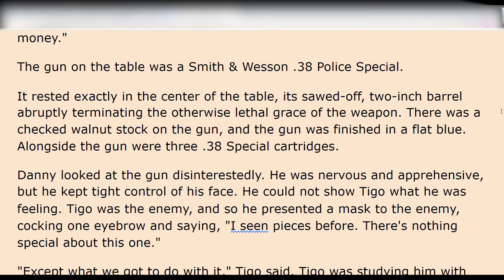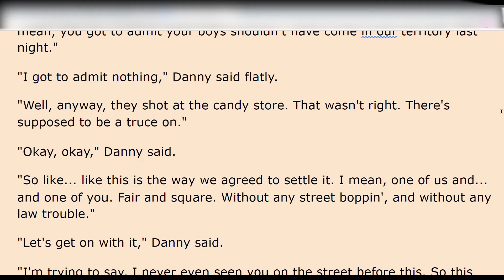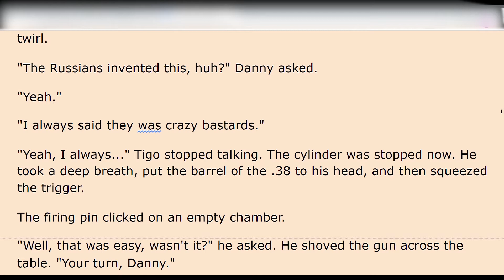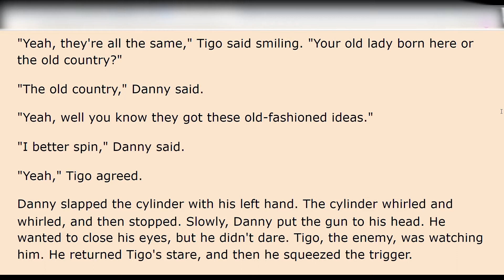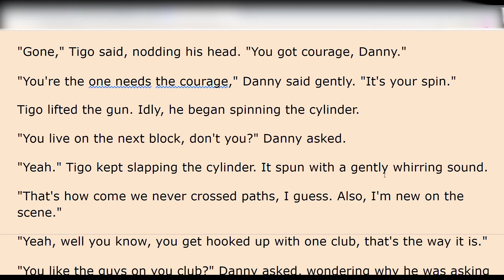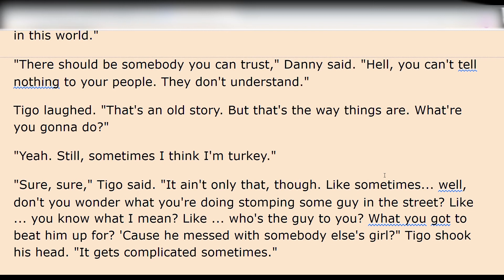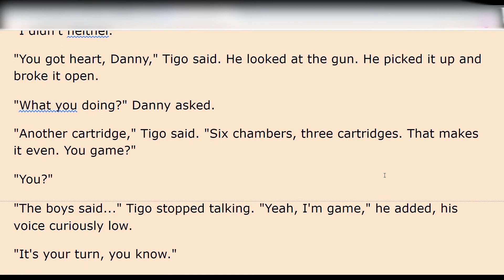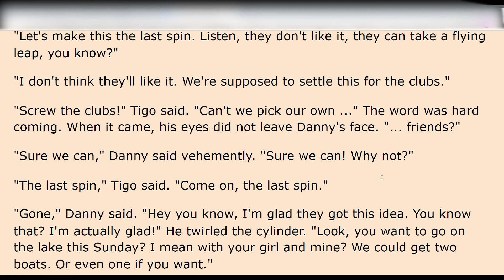The Last Spin Reading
A reading of Evan Hunter's The Last Spin